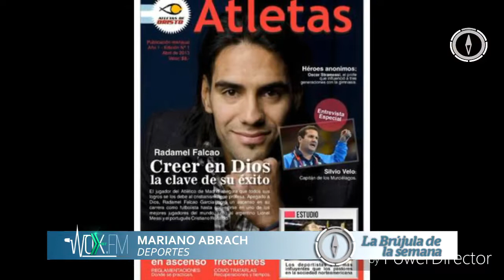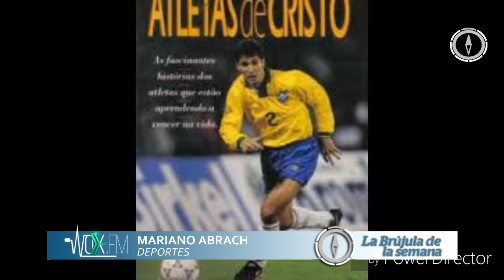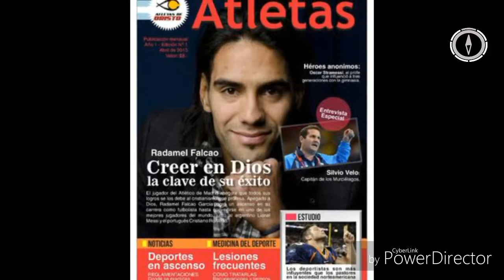2017.04.15 ::: Lastima a nadie ::: Los Atletas de Cristo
Atletas de Cristo es una organización integrada por deportistas que creen en la figura de Jesucristo como Hijo de Dios, a quien encomiendan su actividad deportiva. Este movimiento trasciende a las diferentes iglesias, disciplinas, países, grupos sociales y étnicos. No obstante, tiene preponderancia en las denominaciones evangélicas y su presencia más destacada está en los futbolistas, sobre todo en Brasil. Ejemplo de ello es Kaká, reconocido tanto por sus logros deportivos como por su vinculación religiosa.

La misión de esta organización es que toda persona sea alcanzada por Cristo a través del deporte, buscando reproducir su modelo en cada deportista. También contempla como parte de sus propósitos que los atletas pueden ser modelos inspiradores para el público que los sigue y admira. De ahí surge, justamente, una de las críticas que recibe cuando alguno de sus representantes no se comporta de manera cristiana o bien practica una disciplina de combate (por caso, UFC).

En ocasión de la fecha de Semana Santa, comentamos la historia y las diferentes características de esta organización misionera que combina deporte y religión.